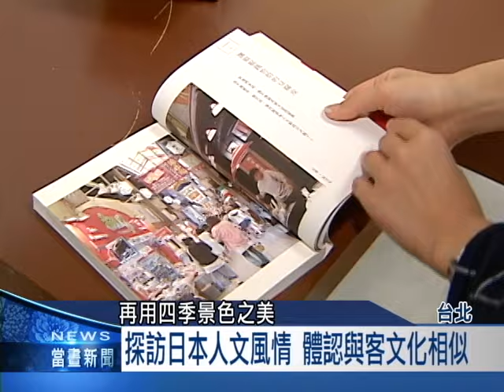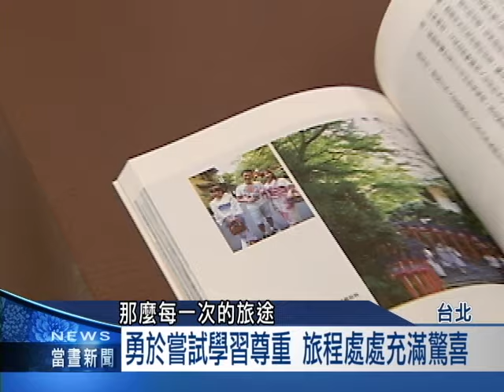2015客家新聞：收錄27個旅行小故事 溫士凱新書發表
新科廣播金鐘主持人溫世凱，新書發表會。
將客家文化揉進新書內容，敘述多年來造訪日本時，
發生的27個小故事，
看見日常生活中不一樣的美。